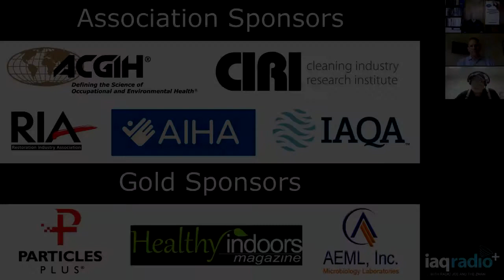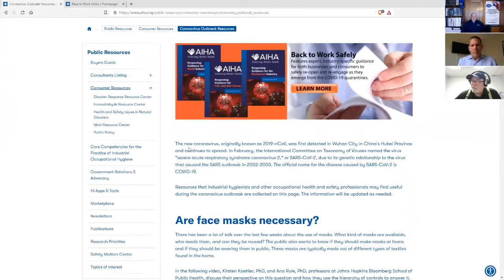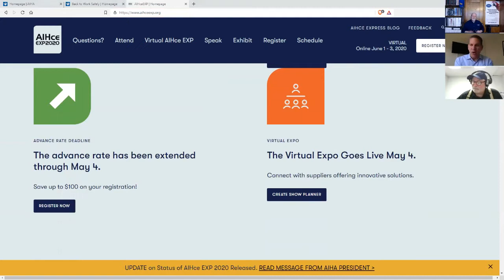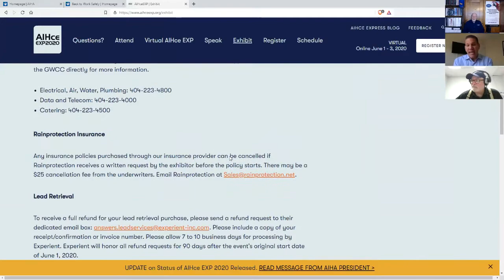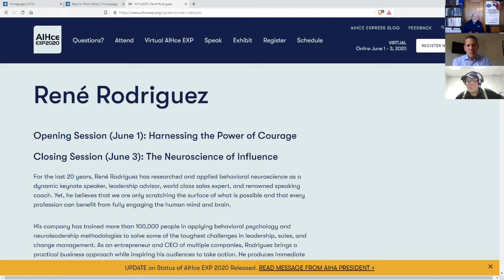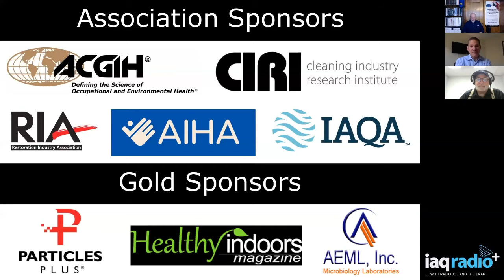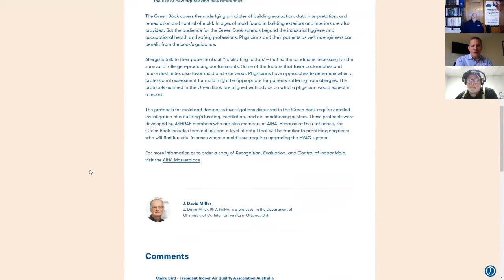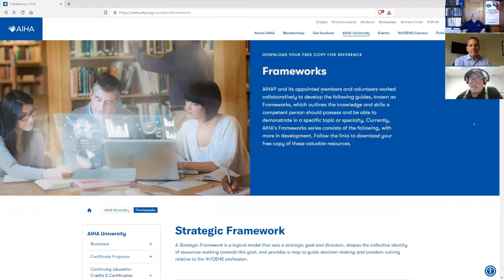#584: Lawrence D. Sloan, CAE - An Essential Organization: AIHA Recalibrates During the COVID-19 Era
This week we welcome Larry Sloan CEO of the American Industrial Hygiene Association (AIHA). Mr. Sloan stepped into the role of CEO at the AIHA in October 2016. Larry entered the non-profit sector in 2001 by serving first as a director with a subsequent promotion to president at the Adhesive and Sealant Council.

Larry began his career as a chemical engineer at Air Products and later worked for Nalco Chemical Company in marketing, manufacturing and sales capacities. Mr. Sloan graduated magna cum laude from the University of Pennsylvania with a BS in Chemical Engineering. Later he returned to Northwestern University where he earned his MBA. In 2006, Larry received his Certified Association Executive (CAE) designation through the American Society of Association Executives.

Larry is a rare combination of CAE with extensive field experience in industry. We look forward to having him help us LEARN MORE on IAQradio+.